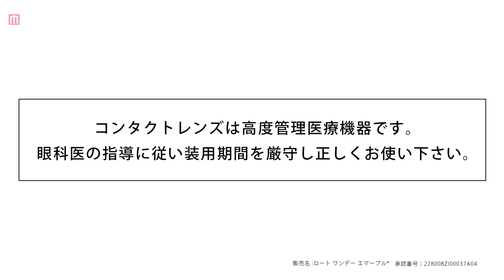橋本環奈、真っ直ぐな瞳に釘付け 初のカラコン監修「メロウ環奈」コンセプトムービー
女優の橋本環奈が初めてカラコンのデザイン監修を手掛けた「エマーブル（R）メロウマーブル」の、「メロウ環奈」コンセプトムービーが公開された。

2020年、橋本の魅力的な瞳を徹底解剖し、瞳の印象を再現したカラコンを開発する「環奈Eye プロジェクト」が発足。その裏で密かに進行していたもう1つのプロジェクト、橋本がカラコンのデザイン監修をする「環奈Eye 裏プロジェクト」において、同商品は開発された。

このほど、メロウマーブルのコンセプトムービー「メロウ環奈」を公開。とろけるようなメロウな世界観に浸り、ナチュラルな可愛らしさと少し艶感がある大人の女性らしさを表現した「メロウ環奈」が楽しめる。